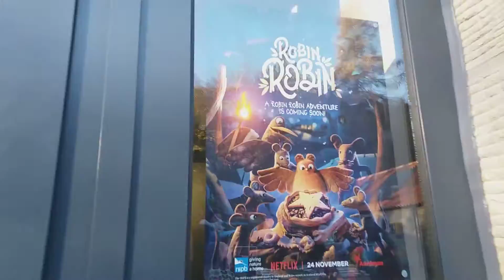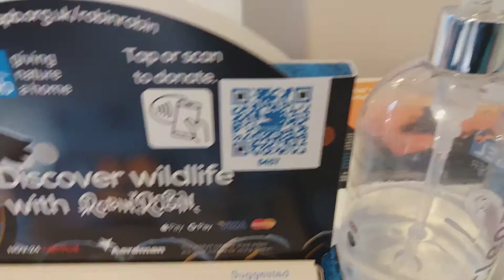Mimi arives at loch leaven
So in the video when Mimi shows you the new movie coming to Netflix here's the link to Netflix it is on 24th November so you should touch the link on that day!